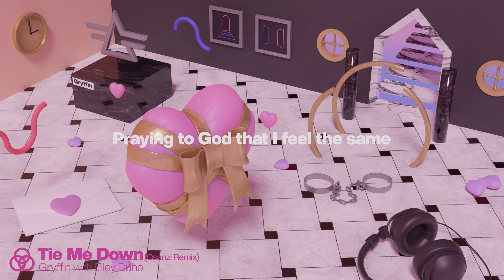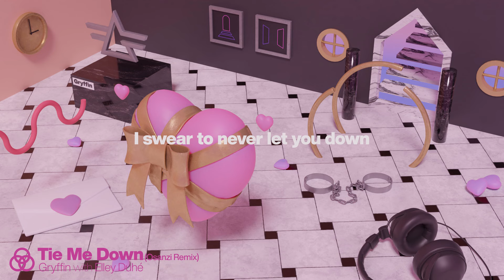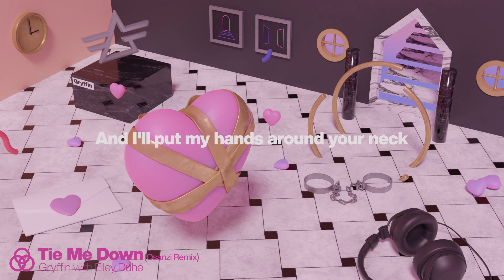Gryffin - Tie Me Down with Elley Duhé (Osanzi Remix)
Remix / Movie : Osanzi (@3_o_clocker)

With a lot of respect.

♪lyric

[Verse 1]
嘘つかないで　ずっと考えていたんでしょ
二度も口を滑らせたじゃない
You got too much pride to make any promises
あなたはプライドが邪魔して約束ができない
Thinking that we got time, and you wanna keep it in
まだ時間はあると思っているから  隠しておきたいのね

[Pre-Chorus]
I want you out in the pouring rain
土砂降りの中に立たせたい
I want you down on your knees
あなたをひざまずかせたい
神様に祈ってほしい　同じ気持ちでいてと
私はここにいる　だからお願い

[Chorus]
Hold me up, tie me down
私を引き止めて　縛りつけて
'Cause I never wanna leave your side
だってあなたの側を離れたくない
I swear to never let you down
絶対にがっかりさせない
And it's been eatin' me alive
ずっと押しつぶされそうだった
You can take me home
私を家に連れて帰って
You can never let me go
私を手放すことはできない
Hold me up, hold me up
引き止めて 引き止めて
And tie me, tie me down, down (Down)
縛りつけて 縛りつけて もっと もっと
And tie me, tie me down, down

[Verse 2]
Nine lives until you fall at my feet
なかなか身を投げ出してくれない
Don't hide, you're wasting your energy
隠さないで エネルギーの無駄よ
内気ってわけじゃないんだから 意味がない
無理しないで 結局負けるのはあなた

[Pre-Chorus]
Praying to God that I'll feel the same
神様に祈ってほしい　同じ気持ちになってと
私はここにいるわ　だからお願い

[Bridge]
So wrap your arms around my chest
その両腕で私の胸を抱いて
そうしたらあなたの首に両手を回すから
この持久戦に勝てる人なんていない
押したり引いたりしないで そのままでいて
Stay
そのままで

[Outro]
Down, down
もっと　もっと